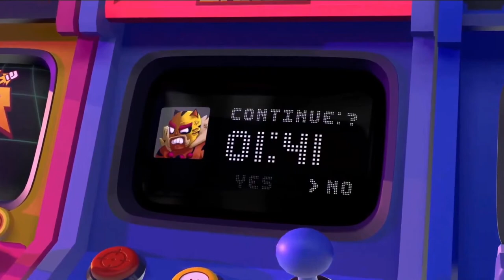60 VICTOIRES pour le SKIN NITA NIAN (grind coupe star) - LIVE BRAWL STARS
Le début de cette nouvelle saison Brawl Stars marque le début d'une nouvelle saison de Coupe Star !
Il me faut 60 victoires en Power League afin de débloquer le nouveau skin Nita Nian.
On a du pain sur la planche, let's go!

Bon visionnage !

POUR ME SOUTENIR :
► Entre le Code Créateur LAYANYTB dans le Epic Games Store (Boutique Fortnite, Rocket League, etc.)

COMMANDES DU CHAT :
!donation !sponsor !code !video !social !setup !club !popcorn !discord !twitter !twitch !utip !champion !tournoi !récompenses !commandes

Les Ramen 🍜 représentent une monnaie virtuelle à but purement récréatif utilisable uniquement sur mon chat YouTube lors de mes lives.
L'abonné qui aura réussi à accumuler le plus de Ramen à la fin de la saison (17/01/22) se verra attribuer un rôle honorifique sur mon serveur Discord !

Il existe plusieurs moyens de gagner du Ramen :
-Tu gagnes 1 Ramen toutes les 5 minutes passées sur le stream;
-Quand tu fais un don : 10 Ramen/euro

EMOTES :
Je vous recommande de télécharger l'extension de navigateur BetterTTV afin de profiter pleinement de toutes les emotes disponibles sur le chat YouTube via le lien juste